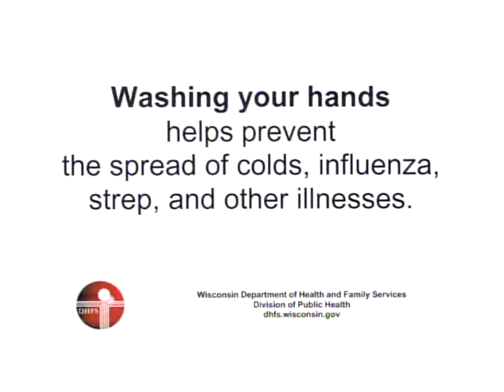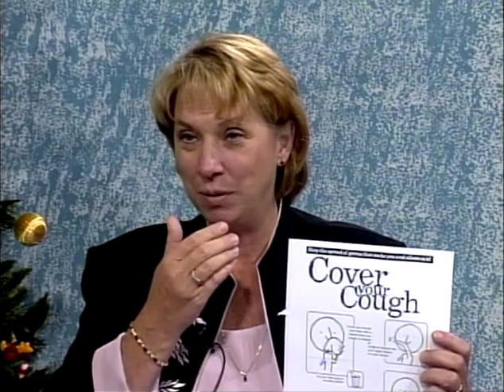SCGWFY 054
2004-12 Ann Wondergem Health & Human Services